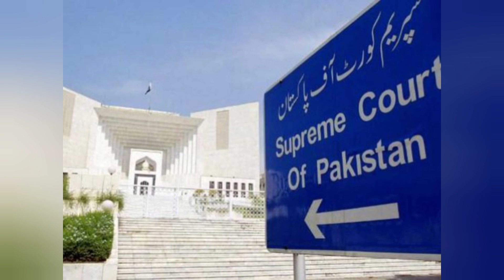Breaking News - London Police Finally Arrested Maryam Nawaz And Nawaz Sharif